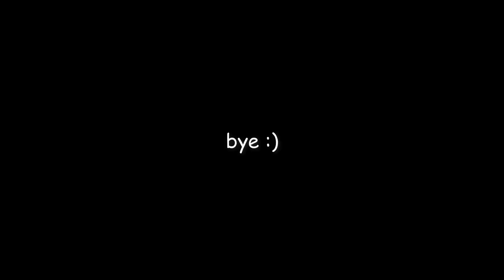the best vlogs come from gong cha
welcome to my thirteenth vlog :)
today's vlog takes place in gong cha again.

and NEVER Dance Crew
thanks :)